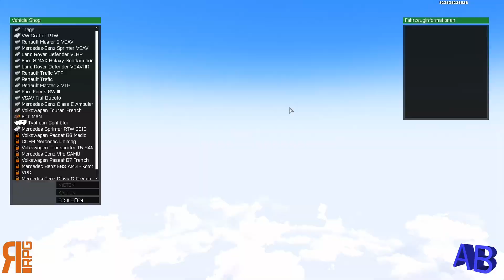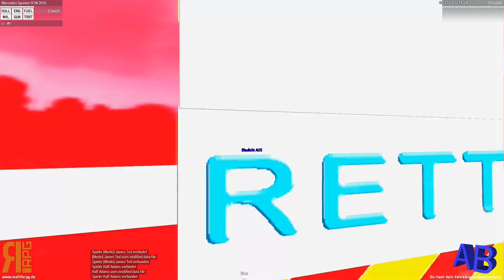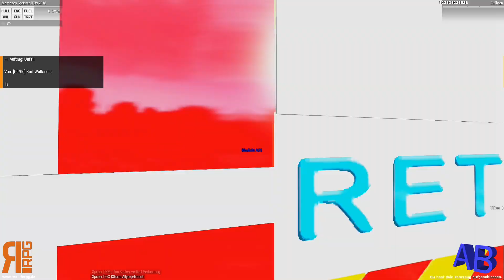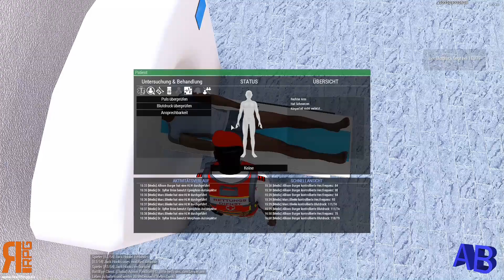ReallifeRPG 6.0 [Medic][RTW] 🚑 MEIN neuer RTW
Hallo Freunde,

Wir haben einen neuen Rettungswagen bekommen und genau mit dem sind wir heute unterwges und erkunden unsere wunderschöne Insel, gemacht wurde der RTW von Sepp Wachter, also ich finde ihn den Wahsninn.

Gerne könnt ihr mir in die Kommentare schreiben ob ihr dies gut oder schlecht findet. Was würdet ihr anders machen ???

Habt ihr noch andere Ideen für Videos ? Wollt ihr irgendetwas sehen, schreibt es einfach in die Kommentare und ich werde mir dazu was überlegen.

Mit freundlichen Grüßen euer
Allison Burger